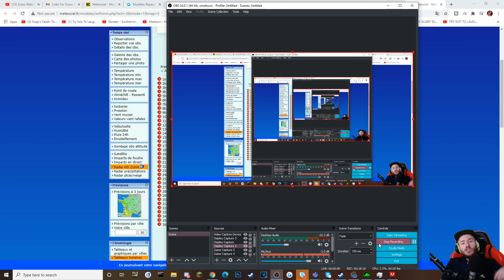Sahvi's Snow Watch (28-12-20)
Welcome to Sahvi's first ever Snow Watch.

The weather has turned cold and snow has already fallen in some places.

The coming days will stay cold with a risk of more uksnow.

💡  Video Credits: 💡

💡  GWV Links: 💡

Snow Watch (28-12-20)